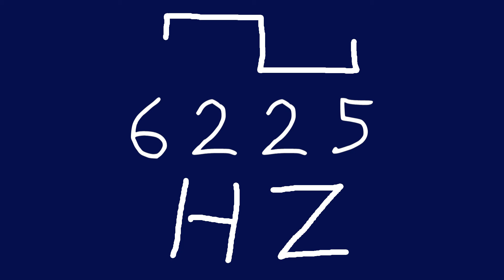6225 hz square